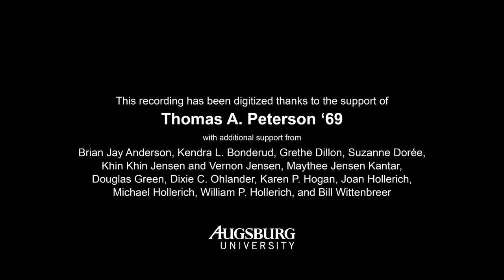Augsburg Skip Day (1947)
Footage of Augsburg College and Theological Seminary (now Augsburg University) students enjoying "Skip Day" in 1947. Footage includes shots of Minnehaha Falls, a tennis match, a baseball game, and footage of the Augsburg quad.

Digitized from a 16mm film on 2019 February 9 by Home Video Studio in Bloomington, Minnesota.